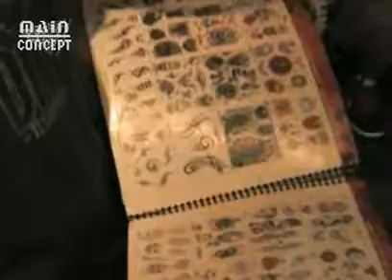cs 175 tattoo documentary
our cs 175 video project